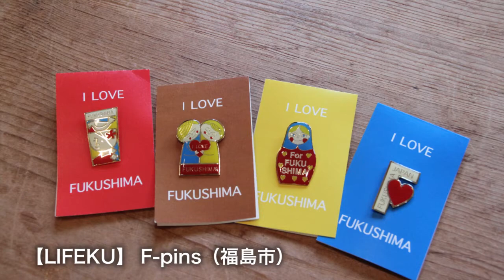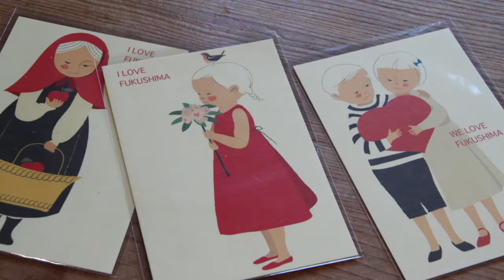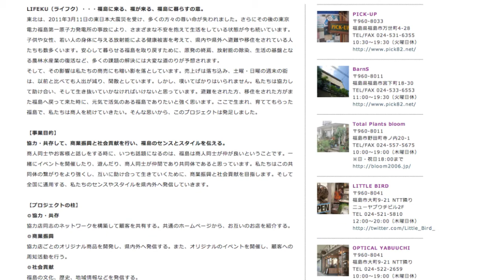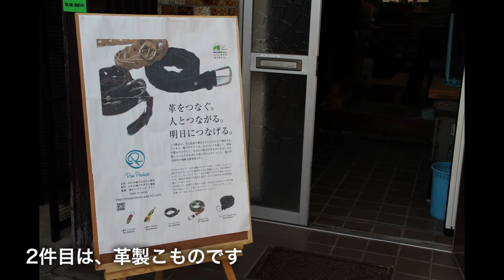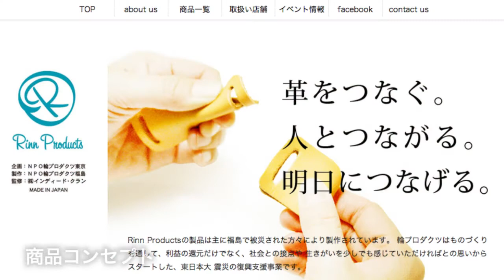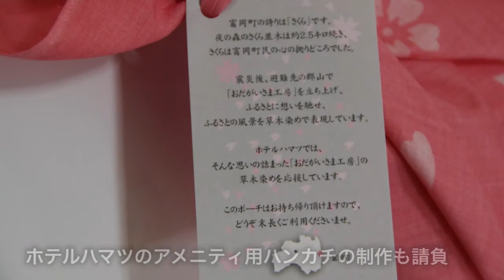こもの☆FUKUSHIMA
今日は、福島県内のこものを制作する団体・NPO3件をご紹介します！

震災後に、構想を練り「子ども達の未来」「自然の大切さ」「エネルギーの考え方」「福島からのメッセージ」の4種類を制作。現在、福島市内の店舗をはじめ全国各地、アメリカ、イギリスなど世界に販路を広げている。収益金は、子ども向け保養バスツアー、寄付、福島市内街中新興、社会貢献事業に利用されている。県内外のイベントでもF-pinsを含めたグッズ販売をしています。Facebookでも発信中。

2件目は、NPO法人Rinn productsさんの【革製品】（福島市）

輪を作る革製品を通して、人と人の輪を繋ぎ、いい製品へ繋げて、行くという商品コンセプト。商品はベルト、アンクルベルト、キーホルダー、ブレスレットなどを販売しています。福島市で飯舘村から避難するスタッフさんらが、革の型抜きから製品出荷までを行っています。随時開催する県内外でのワークショップも自分でオリジナルの作品を作れるとあって、大好評。Facebookでも情報を発信しています。

3件目は、おだがいさま工房きらめきズさんの【布製品】（郡山市）

スタッフは未経験から織り、染め、縫製を始め、ハンカチ、ストール、バック、小物入れ等を販売しながら技術を磨きつづけている。

現在は、郡山市にあるホテルハマツのアメニティ用ハンカチを制作。今後は、商品の直販ほか、郡山市のおだがいさま工房を拠点に藍染め教室等を展開予定。

　おだがいさま工房（郡山市富田町）※季節毎に随時展示会開催

震災後の福島は、それぞれの想いを「こもの製品」でも伝え続けています。福島の想いの詰まった商品は、きっと手に取る人にエネルギーや直感、想像力を与えてくれるに違いありません。今回ご紹介したこもの、新しいふくしま土産としてぜひオススメします。